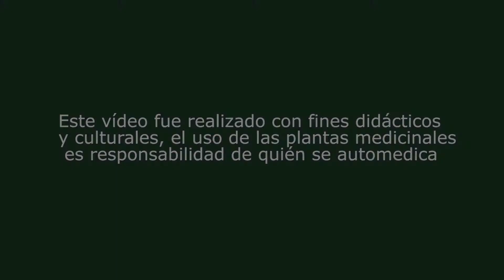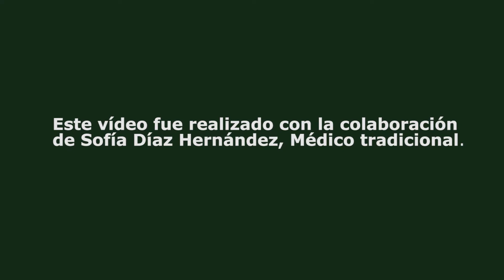Plantas y árboles medicinales nativos y cultivados en la Mixteca Poblana 2/4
Cultivated and native medicinal plants of Mixteca Puebla, their traditional uses and identification 2/4

Second of a series of 4 educational videos showing some medicinal plants, native and cultivated in Mixteca Puebla here you can know the following plants in order of appearance:

1.- Arnica Acagual, Tithonia tubiformis
2.- Malvavizco, Familia de las malvas.
3.- Capitaneja, Verbesina crocata (cav.) less
4.- Maguey Espadín, Angustifolia how
5.- Nopal Cimarrón, género opuntia familia de las cactáceas
6.- Mala Mujer, Cnidoscolus angustidens
7.- Kalanchoe, Bryophyllum daigremontianum
8.- Vara negra, Hyptis. verticillata Jacq
9.- Flor de piedra / Doradilla, Selaginella rupestris
10.- Siempre viva, Sedum praealtum
11.- Ruda, Ruta graveolens
12.- Riñonina / Hierba dulce, Lippia dulcis Trev
13.- Achicoria / Lechuguilla, Sonchus oleraceus L. Compositae